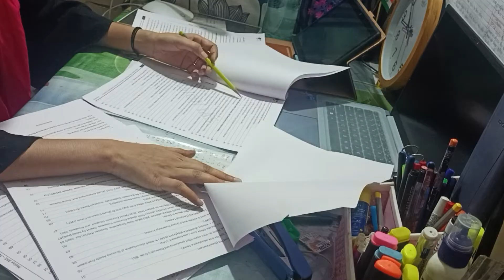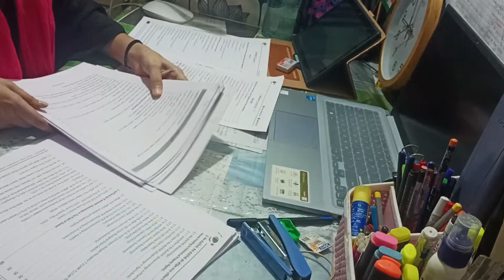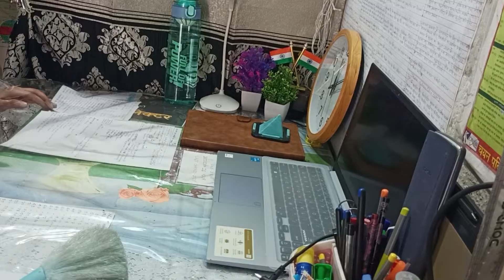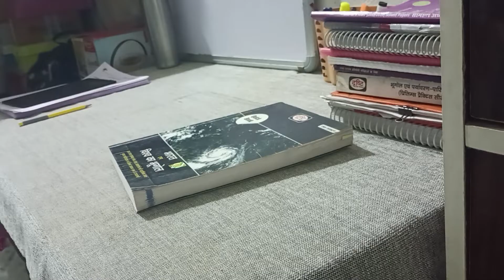UPSC STUDY VLOG